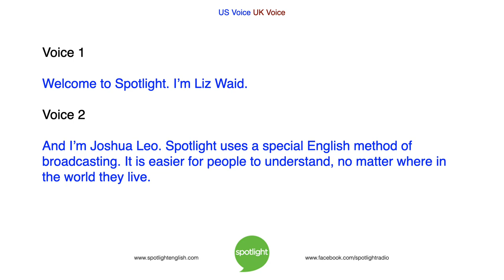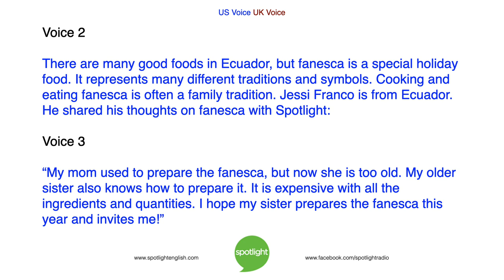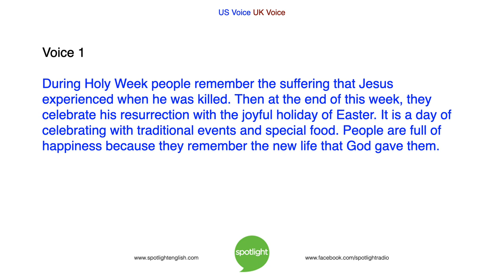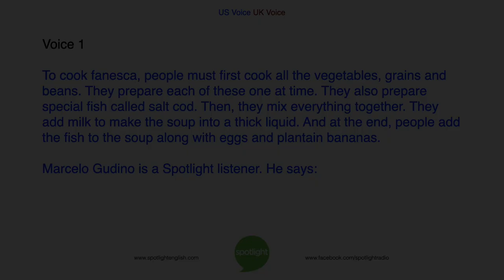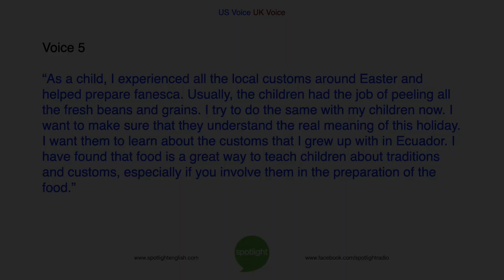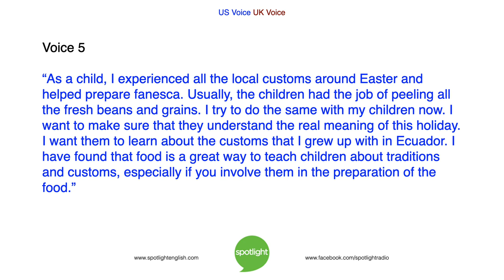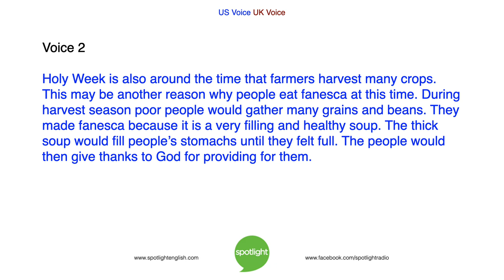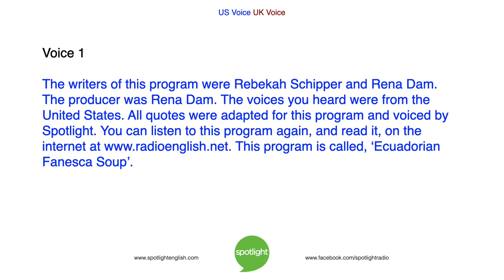Ecuadorian Fanesca Soup | practice English with Spotlight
Special traditions are part of any holiday. Liz Waid and Joshua Leo look at one Easter tradition from Ecuador: making and eating fanesca soup.